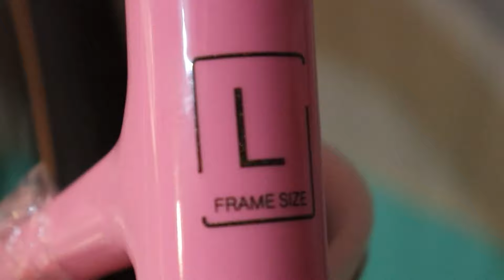PINAKA SOLID NA ROAD BIKE NG SUNPEED | sulit o hindi?